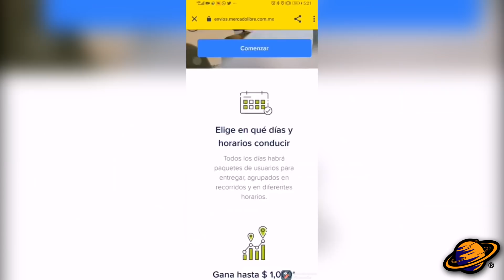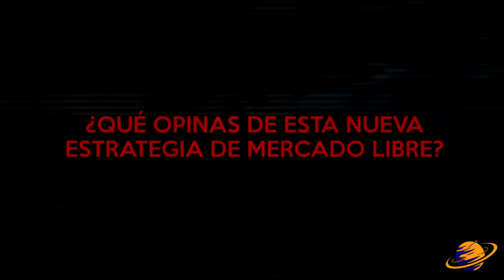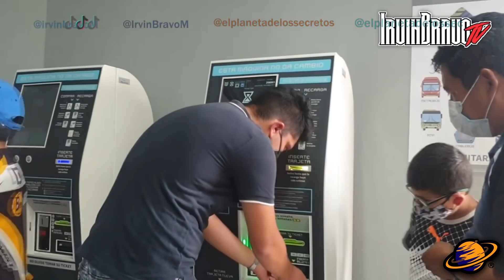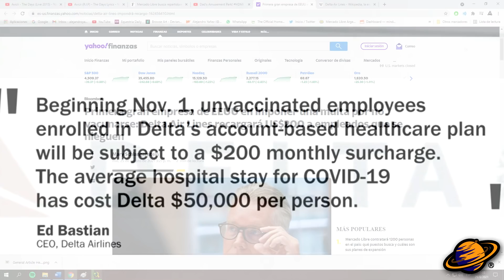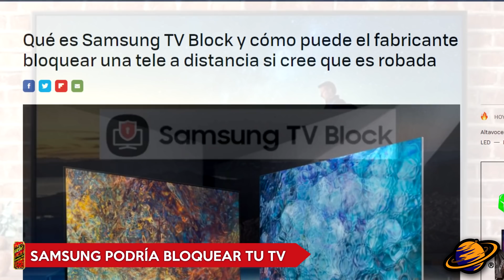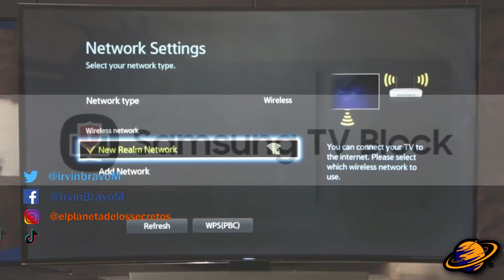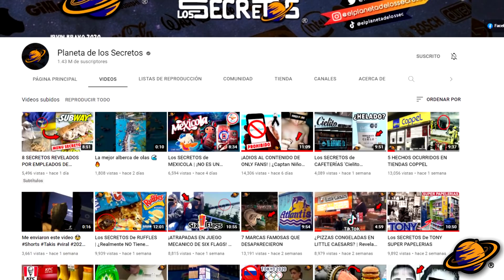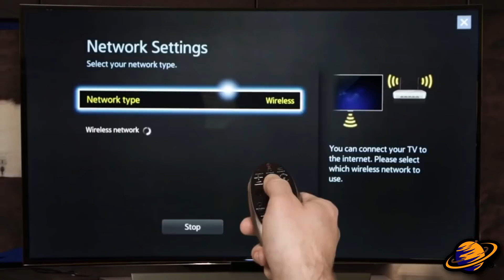Samsung podría bloquear tu TV por esta razón | NOTICIAS MARCAS #63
Esta semana Mercado Libre anunció su interés por asociarse con pequeños negocios y tienditas, el Cablebús impuso un récord mundial y una aerolínea propuso multar a sus trabajadores con más de 100 USD si estos decidían no vacunarse contra el COVID – 19.

Además Samsung desarrolló una nueva tecnología para bloquear tu televisión si esta resulta ser robada y se lanzó una nueva bebida edición especial con sabor a Cheetos Flamin’ Hot. Es por esto que el día de hoy te voy a mostrar el capítulo número 63 del resumen de las noticias de la semana de tus marcas favoritas.

Soy Irvin Bravo y estas en El Planeta de los Secretos.
Comencemos…